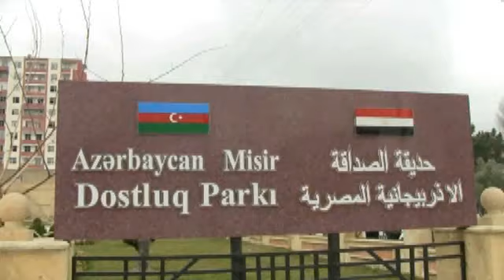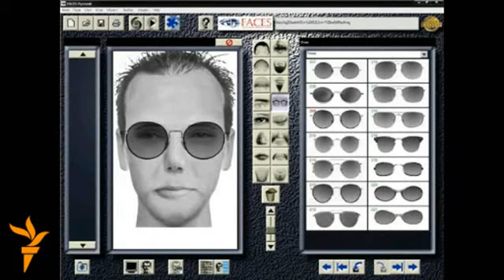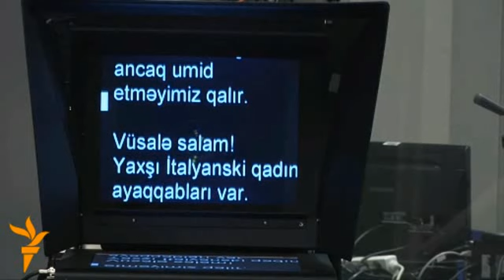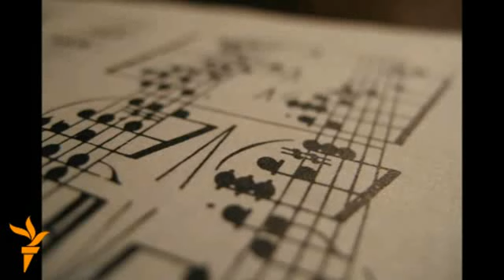250 Plyusun Yeni il buraxılışı 5-ci hissə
Ötən ilin balansında bir əlamtdar hadisə qeydə alınıb - 250 Plyus. 250 Plyusdan seçmələri diqqətinizə çatdırırıq